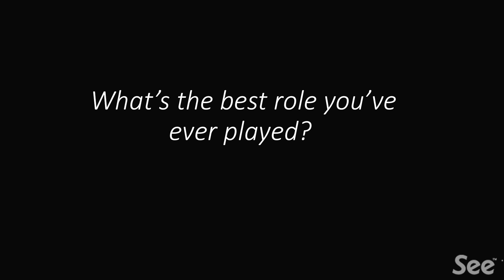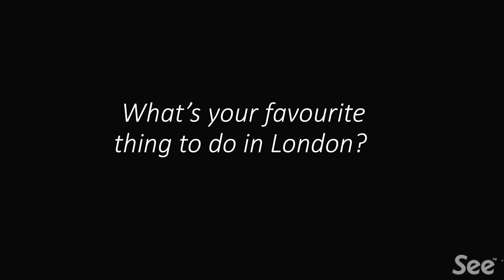Miss Saigon Interview: Natalie Mendoza & Chris Peluso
Miss Saigon, the multi award-winning new production from the creators of Les Miserables, will take its final flight at the Prince Edward Theatre on 27th February 2016.  Winner of a record-breaking nine Whatsonstage Awards 2015 including Best Show, this epic love story tells the tragic tale of young bar girl Kim, orphaned by war, who falls in love with an American GI called Chris - but their lives are torn apart by the fall of Saigon.  Miss Saigon?s original stars, Eva Noblezada and Jon Jon Briones, continue to lead the wonderful, international cast in one of the greatest contemporary musicals of all time.